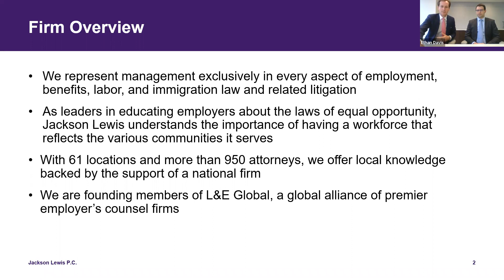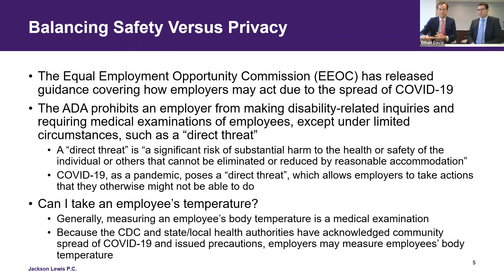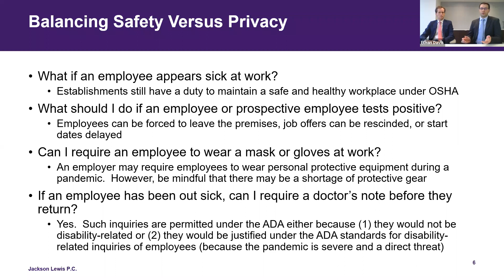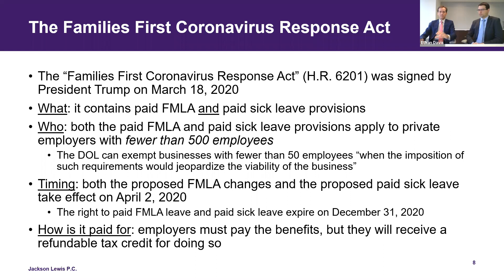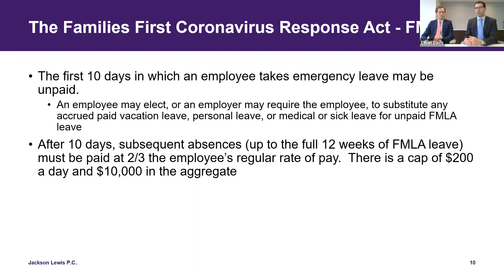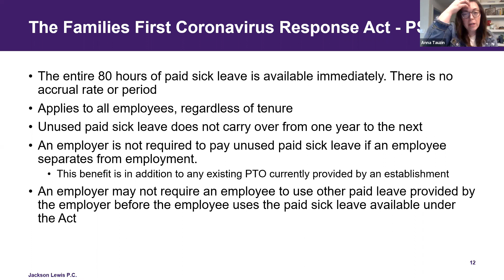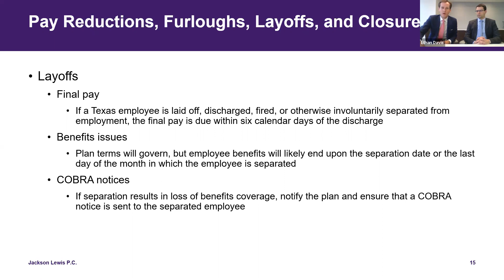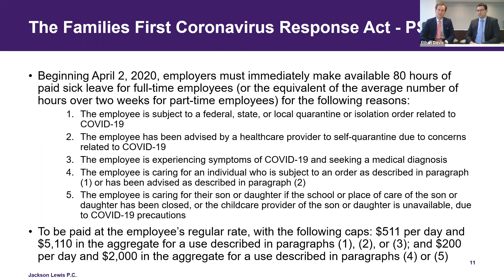Webinar: Coronavirus’ Impact on Texas Restaurant Employers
While COVID-19 is impacting employers across all industries, the pandemic presents unique employment challenges for restaurateurs. During this program, attorneys from Jackson Lewis P.C., a nationwide labor and employment law firm and a founding participant in the TRA Law Center, will discuss some of those challenges and answer the questions that their restaurant clients are most frequently asking about how to operate their establishments while still meeting their legal obligations during this unprecedented time.